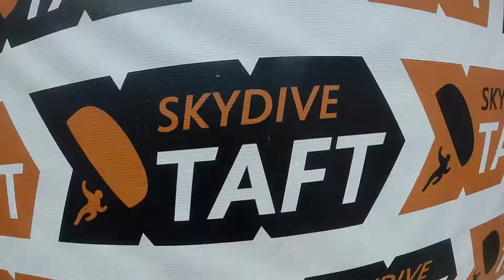Maria Suarez Skydive Taft.